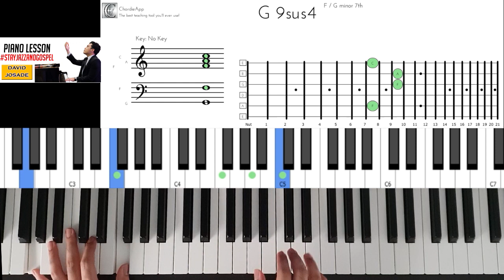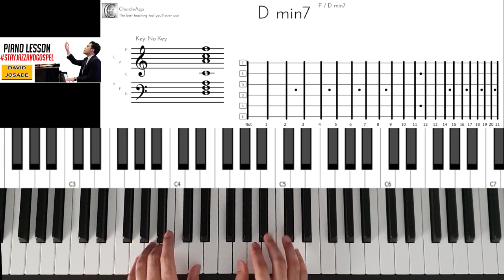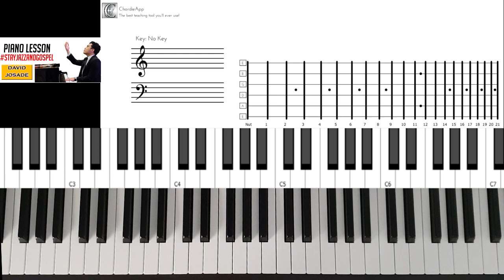2m - #5 - 2m - 5 - 1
Thanks banget ya udah nonton video saya. Silahkan like, dan share kalau kalian suka, comment apa aja, saya usahain akan bales semua comment kalian :)